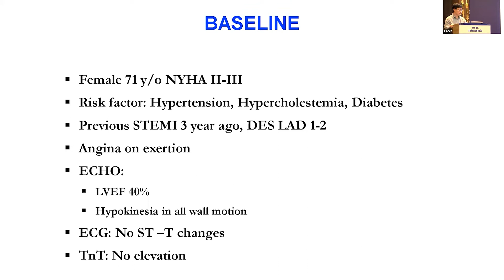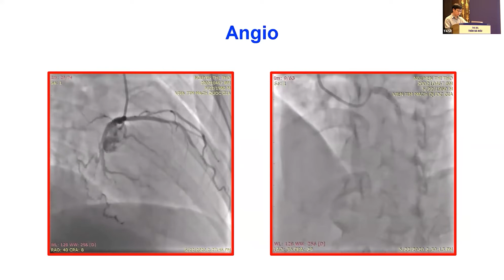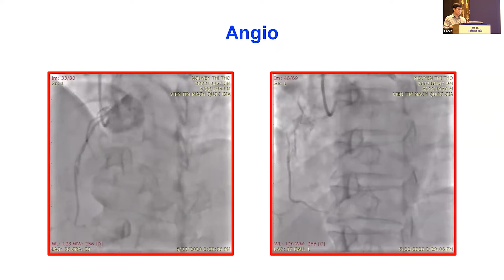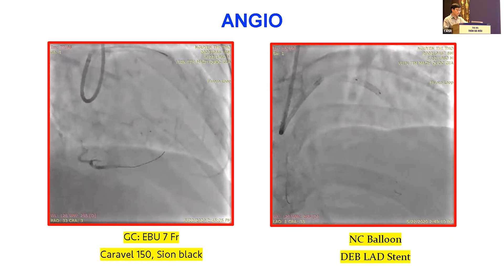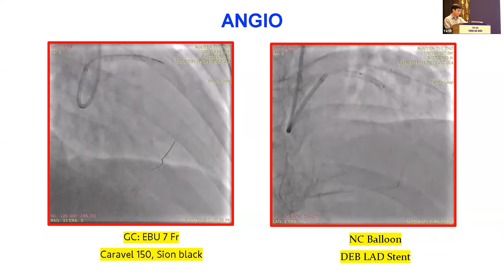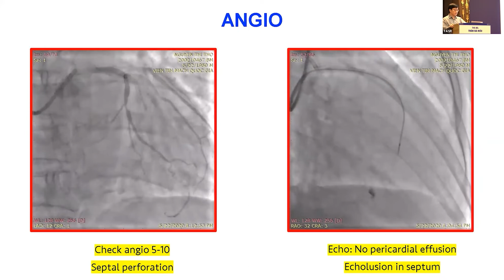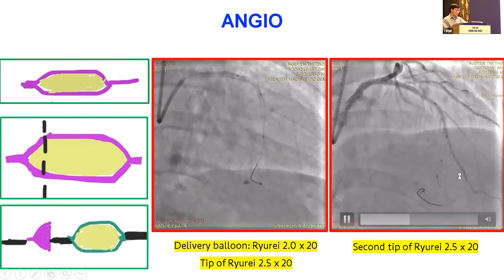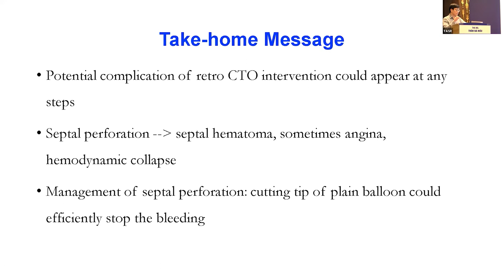Bài 5: Ca lam sàng CTO _ ThS BS. Trần Bá Hiếu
Can thiệp sang thương thân chung và phân nhánh lần thứ 6 và bệnh tim cấu trúc
Phiên 5: Can thiệp sang thước tắc mạn tính động mạch vành